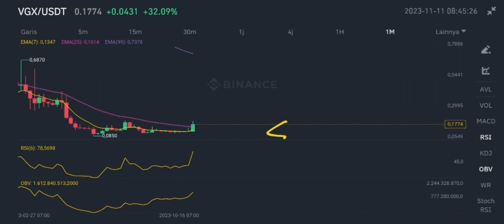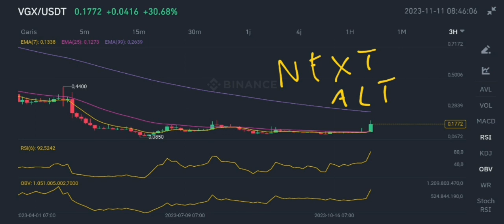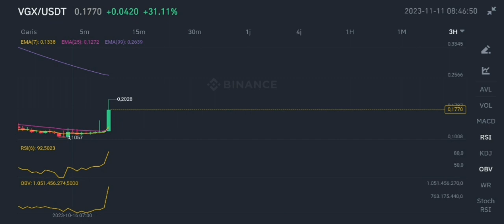VGX COIN PLAN FOR BULL RUN IN NOVEMBER 2023❗ VOYAGER TOKEN PRICE IS MASSIVE❗ VGX CRYPTO INSTANT PUMP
vgx coin plan for bull run in november 2023 voyager token price is massive in november 2023